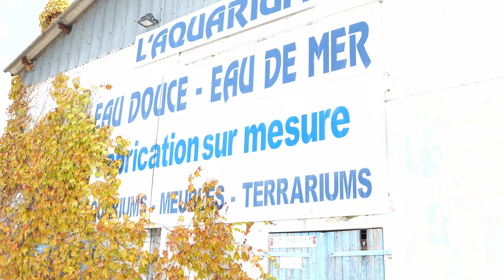2200L en eau depuis 2ans.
Dans cette vidéo on fait un point 2ans après la mise en eau de ce bac de 2200L chez Michel Aquaexotic.